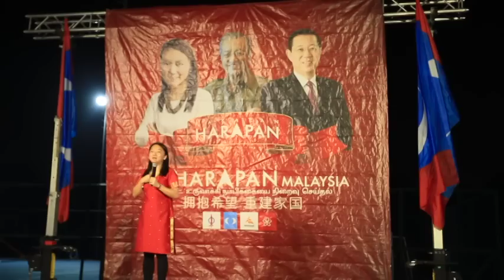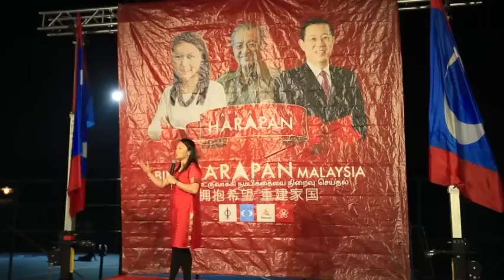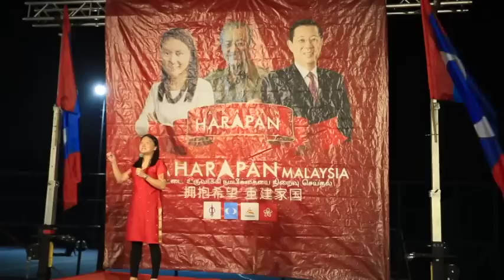Hannah Yeoh 2018 Campaign Closing Speech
My campaign closing speech at our finale in Segambut was all about my team of volunteers. I don't need to hire consultants for my campaigns. I prefer passionate young Malaysian with a genuine volunteering spirit who are hungry to see change in our country. I'm inspired to lead by example because I know they watch my every step.